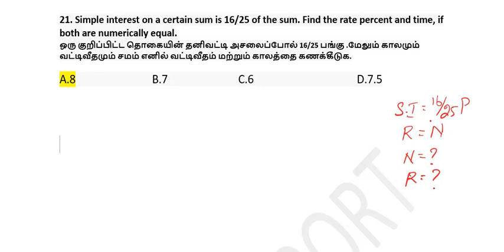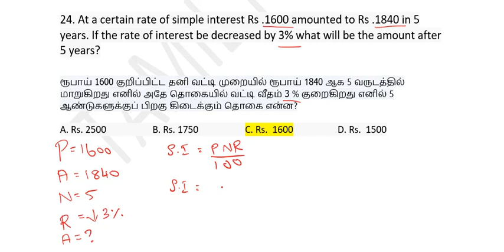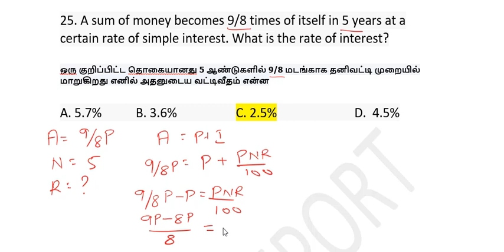1st TNPSC MODEL TEST (2-8-2020) SI explanation PART -5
COMPLETE SIMPLE INTEREST SUMS ALL PART

1st TNPSC MODEL TEST (2-8-2020) SI explanation